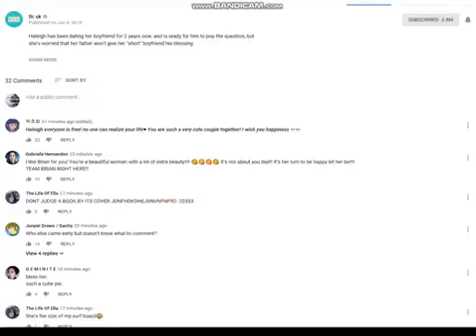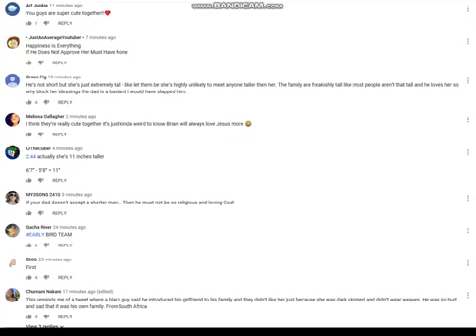Christian Woman Waiting Until Marriage....